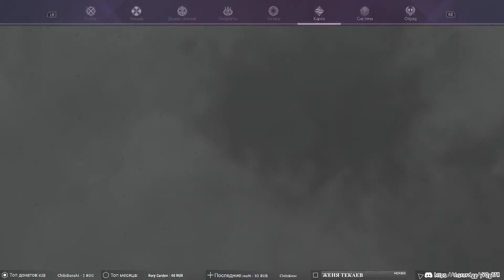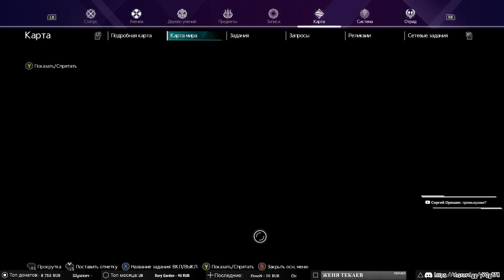SWORD ART ONLINE Alicization Lycoris ➥ Прохождение на русском ➥ #114 - Фанацио и серебряный рассвет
Долгожданный релиз SWORD ART ONLINE Alicization Lycoris ^_^
Новая история Алисизации.

▶Характеристики PC◀
Материнская плата: ASRock Z270 Extreme4
Процессор: i7-7700 3,60-4,20 GHz
Видеокарта: Gigabyte GeForce GTX 1060 Xtreme Gaming 6GB
Оперативная память: Kingston HyperX Fury 16GB DDR4 2800 МГц
Монитор: LG 29’  2560x1080

Консолек нет(